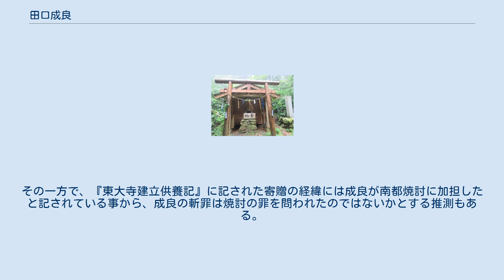田口成良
田口 成良（たぐち の しげよし）は、平安時代末期から鎌倉時代初期にかけての武将・豪族。
粟田成良、重能・成能とも。
 紀氏の流れを汲み、弘仁元年（810年前後）に阿波守に就任した田口息継の後裔とされる。
これに対して、『山槐記』治承2年10月19日条に「内舎人粟田則良」の名前があり、かつ同国の在庁官人として粟田氏が存在することから、田口氏は誤伝で正しくは粟田氏であるとする説もある。
 阿波国、讃岐国に勢力を張った四国の最大勢力で、早い時期から平清盛に仕え、平家の有力家人として清盛の信任が厚かった。
承安3年（1173年）、清盛による大輪田泊の築港奉行を務め、日宋貿易の業務を担当したと見られる。
鹿ケ谷の陰謀では首謀者の1人であった西光の四男・藤原広長が阿波阿波郡柿原（現阿波市吉野町）にあり、清盛の命により成良が柿原を襲撃して広長を討ち取った。
西光の一族は近藤氏を称して在庁官人として進出しており、成良の出身とされる粟田氏とは競合関係にあったとされている。
成良が平家に接近した背景には西光を通じて院権力の支援を受けた近藤氏との対立があったとされる。
翌年には中宮徳子の御産の為の成功に応募して兵衛尉の地位を得るべく7000疋を献上している。
 治承・寿永の乱が起こると軍兵を率いて上洛し、平重衡の南都焼討で先陣を務めた（『山槐記』）。
美濃源氏の挙兵で美濃国へ出陣し、蹴散らされて被害を出している。
寿永2年（1183年）7月の平氏の都落ち後、四国に戻って讃岐を制圧する。
屋島での内裏造営を行い、四国の武士を取りまとめた。
一ノ谷の戦い、屋島の戦いでも田口一族は平氏方として戦うが、屋島の戦いの前後、源義経率いる源氏方に伯父・田口良連、弟・桜庭良遠が捕縛・襲撃され、志度合戦では嫡子・田内教能が義経に投降したという。
『平家物語』によれば、教能が投降した事を知った成良は壇ノ浦の戦いの最中に平氏を裏切り、300艘の軍船を率いて源氏方に寝返った事により、平氏の敗北を決定づけたとされる。
しかし、『吾妻鏡』には平氏方の捕虜に成良の名が見られ、正否ははっきりしない。
 延慶本『平家物語』によれば、成良は主人を裏切った不忠の者として斬罪が決められると、成良は怒って数々の暴言を吐き、御家人達の不興を買ったため、籠に入れられて火あぶりの刑にされたという。
 なお、東大寺を再建した勧進僧俊乗房重源の足跡を辿った『南無阿弥陀仏作善集』に東大寺浄土堂に安置された10体の丈六仏のうち9体が阿波からもたらされたが、『東大寺建立供養記』にはその丈六仏の願主が「阿波民部大夫重能」であったと記されている。
丈六仏が東大寺に納められたのは、重源の計らいであったことがわかる。
しかも、江戸時代初期の作品である『東大寺寺中寺外惣絵図』の浄土堂跡近くに「阿波民部重義」に関係すると思われる石塔（層塔）が描かれているが、これは成良の供養塔と推定されている。
その一方で、『東大寺建立供養記』に記された寄贈の経緯には成良が南都焼討に加担したと記されている事から、成良の斬罪は焼討の罪を問われたのではないかとする推測もある。
 田口社（高知県高岡郡越知町越知丁丁2332田口成良を祀る社と石碑に記述あり） ^ 森[2013: 270-272] ^ 森[2013: 268-270] ^ 森[2013: 267] ^ 大石[2003: 1] ^ 大石[2003: 2] ^ 大石[2003: 1-2] ^ 森[2013: 272]